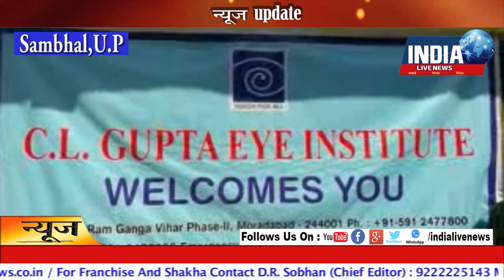Sambhal,U P Eye Camp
From IndiaLive News